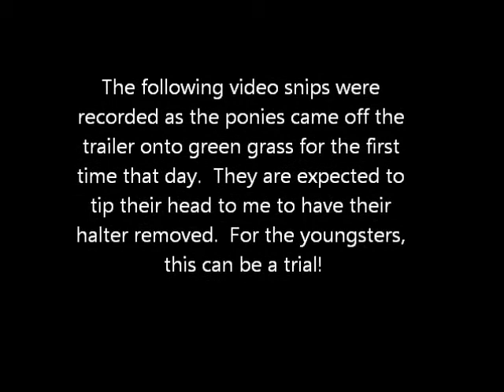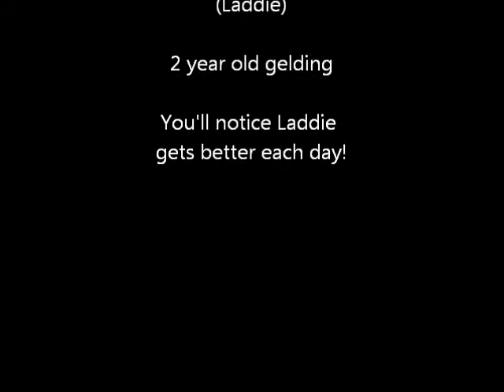Willowtrail Farm Fell Pony July 2011 Pasture Clips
This video shows some of the herd as they greet green grass several mornings recently.  All the ponies are expected to show good manners when they get off the trailer and are un-haltered.  The youngsters find this challenging at times!